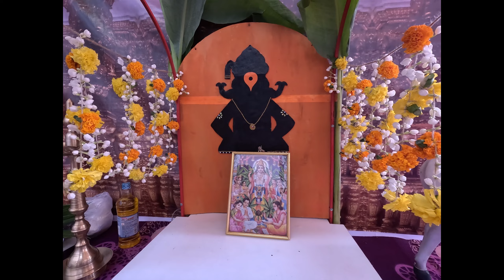Vlog 45 | वास्तुशांती आणि ज्या क्षणाची आम्ही आतुरतेने वाट बघत होतो तो दिवस आला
Main Camera :- GoPro 11

Manjiripangerkar511
akhil_manjrekar_3213

♫Song : Kithe Reh Gaya
 ♫Singer : Neeti Mohan
 ♫Lyrics : Kumaar
 ♫Guitars & Bass : Shomu Seal
 ♫Mix And Mastered By : Aftab Khan (Headroom Studio)
 ♫Mix Assistant : Vatsal Chevli
 ♫Song Recorded At T-Series Recording Studio By Surajit Ghosh Majumdar
 ♫Director: Robby Singh
 ♫Asst Directors: Akshay Sood, Sunny Thind & Inder Virk
 ♫Male Lead : Pankaj Siwach
 ♫Production: Manpreet, Patiala
 ♫Line Production: Akshay Sood And Manpreet Vohra
 ♫Make Up: Zeba Hassan
 ♫Hair: Shabnam Bano Salim
 ♫Styling By: Saachi Vijaywargia
 ♫Executive Producer: Akshay Sood
 ♫Choreographer: Sumit Kumar